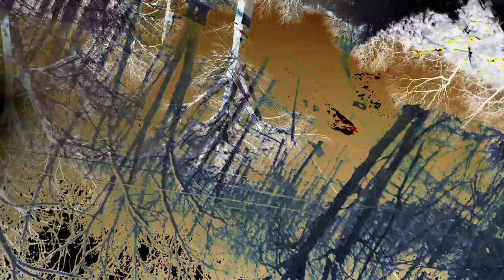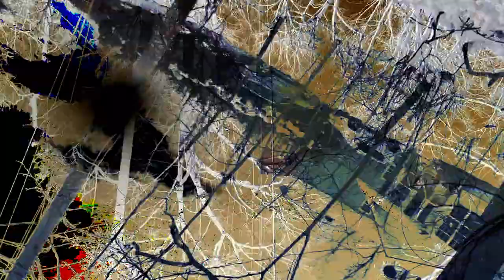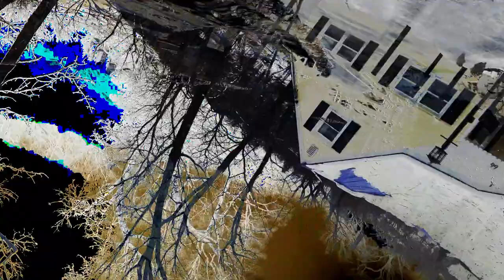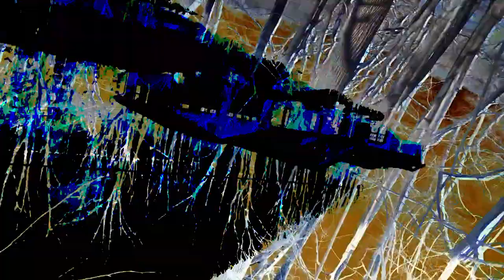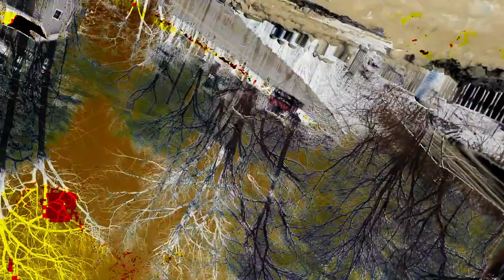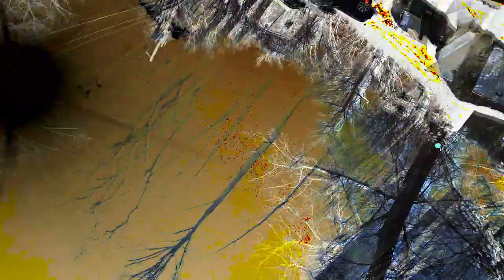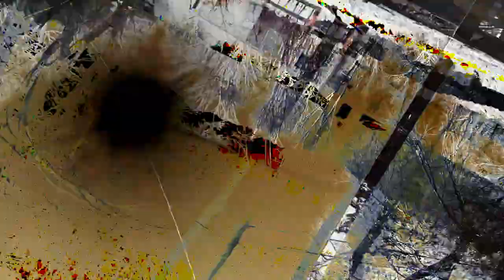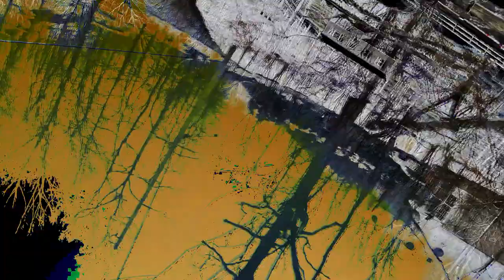[EPILEPSY WARNING] Movie 24 02 27 03h29m24s